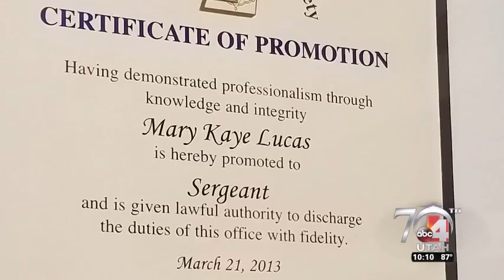From Behind the Scene to On the Scene – Why a Dispatcher Became a Trooper